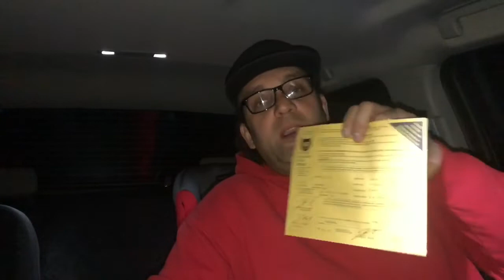Weighing the Camper.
I finally got around to bring the trailer to the scale and got the numbers!